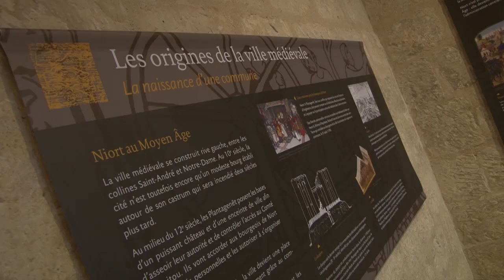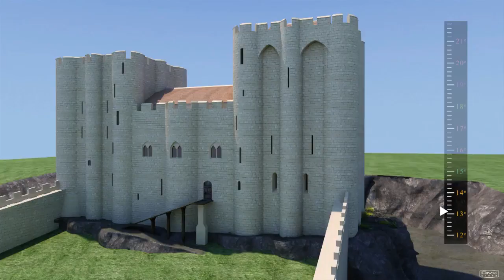DONJON DE NIORT - Y'a quoi à voir en Deux-Sèvres ?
Comme Sam, partez à la découverte ou à la re-découverte du Donjon de Niort grâce à la nouvelle exposition permanente qui présente l'histoire de ce monument emblématique (dioramas, film, animation 3D, maquette topographique).